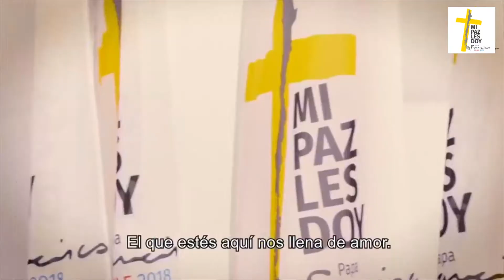CantalealPapa Parroquia El Señor de Renca